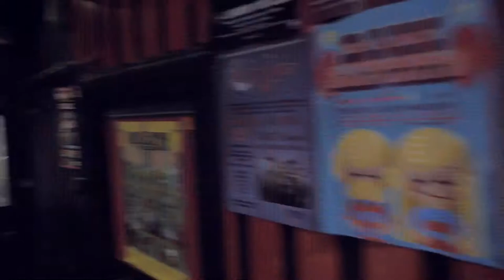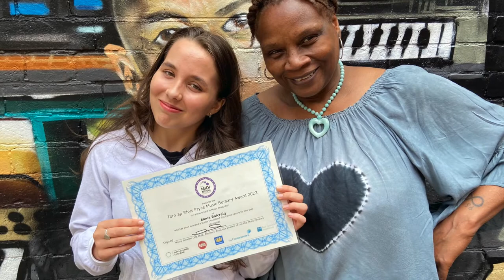The Midi Music Company: Who We Are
The Midi Music Company is an innovative music education and talent development charity based in South-East London, founded in 1995.

We champion excellence through our educational programmes Aspiring Young Musicians (AYM) for 11-16 years and Cre8tiv® for 16+ and adults, and are dedicated to nurturing the musical talent of vulnerable and disadvantaged young people aged 11-30 through their CICAS® Talent Develop programme, empowering them with the skills and confidence to seek careers in music and the creative industries.

Learn more about The Midi Music Company and how it can help you on your creative path